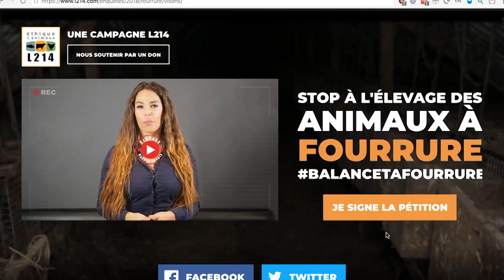Kim Glow : Stop à l'élevage des animaux à fourrure ! BalanceTaFourrure - version courte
Ces images ont été tournées dans un élevage de Vendée en novembre 2017. Montrant des visons emprisonnés toute leur vie dans des cages métalliques, tournant désespérément en rond ou cherchant à s’enfuir, elles illustrent la dure réalité des élevages de production de fourrure.
Unissons nos forces pour exiger la fermeture immédiate de cet élevage et l'interdiction de l'élevage d'animaux à fourrure en France !